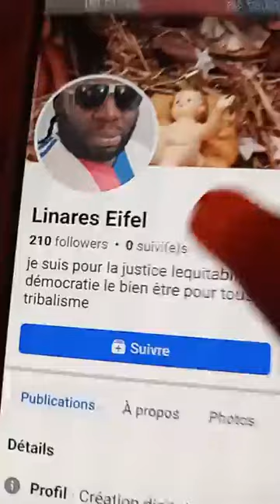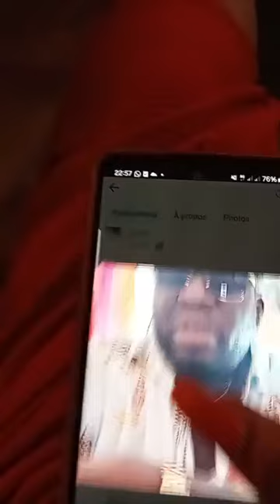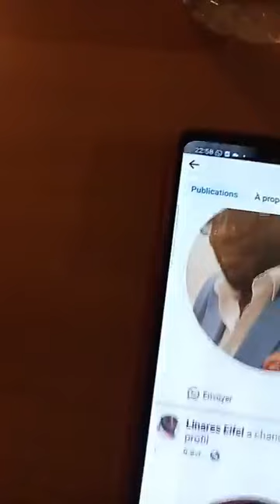VALÉRIE AMOUGOU en colère, crie sur l'ex-mari de Ange Divine Amougou Ze